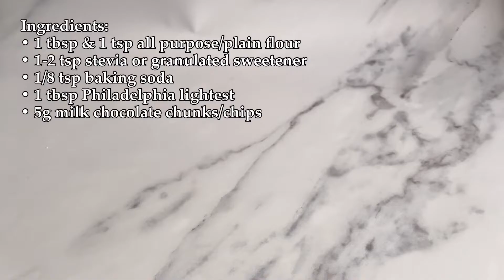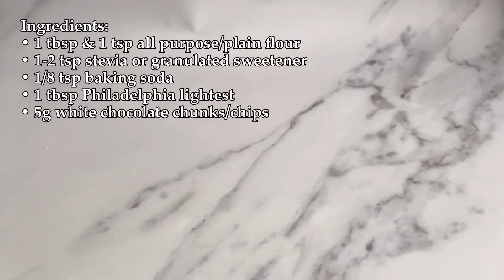Microwave cookie under 100 calories | low calorie cookies | low calorie desserts | Healthy cookies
These cookies were microwaved in a 700W microwave for 40-45s.

✿ Timestamps:
Intro 0:00
Milk chocolate chip cookie 0:16
White chocolate chip cookie 1:00
Double chocolate chip cookie 1:52

✿ RECOMMENDED PRODUCTS:
♡ 0 calorie sweetener (Stevia)
♡ Unsweetened cocoa powder
♡ Kitchen scale
♡ Rubber spatula